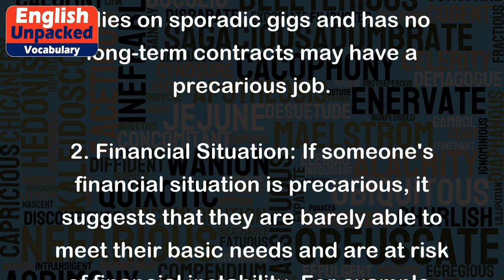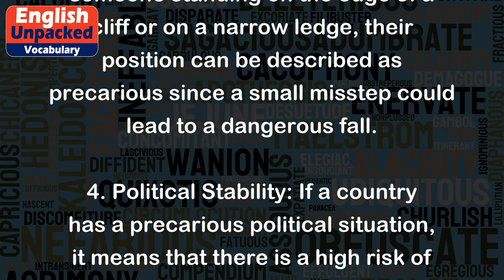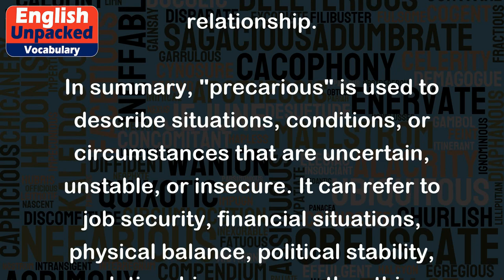Precarious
The word "precarious" is an adjective that describes something that is uncertain, unstable, or insecure. It refers to situations, conditions, or circumstances that are likely to change or be at risk of failure. When something is precarious, it often implies a lack of stability or predictability.
Here are some examples to help you understand the meaning of "precarious":
1. Job Security: If someone has a precarious job, it means their employment is uncertain or unstable. For instance, a freelance writer who relies on sporadic gigs and has no long-term contracts may have a precarious job.
2. Financial Situation: If someone's financial situation is precarious, it suggests that they are barely able to meet their basic needs and are at risk of financial instability. For example, a person living paycheck to paycheck with no savings might have a precarious financial situation.
3. Physical Balance: When you see someone standing on the edge of a cliff or on a narrow ledge, their position can be described as precarious since a small misstep could lead to a dangerous fall.
4. Political Stability: If a country has a precarious political situation, it means that there is a high risk of political unrest, instability, or potential conflict. For instance, a nation with frequent changes in government or ongoing social tensions might be considered to have a precarious political situation.
5. Relationships: A relationship can be described as precarious if it is characterized by constant arguments, lack of trust, or a fragile emotional connection. For example, a couple who frequently breaks up and gets back together might have a precarious relationship.
In summary, "precarious" is used to describe situations, conditions, or circumstances that are uncertain, unstable, or insecure. It can refer to job security, financial situations, physical balance, political stability, or relationships, among other things.